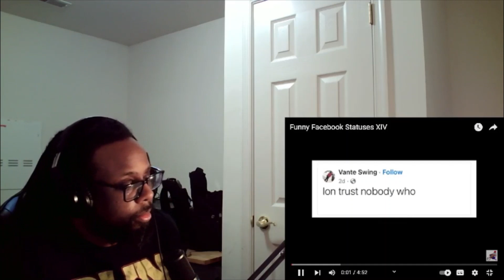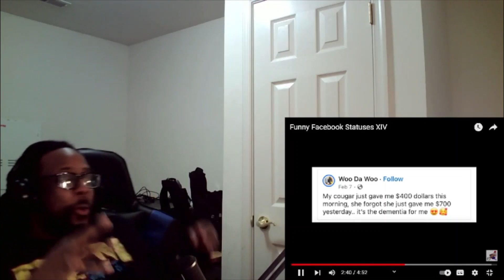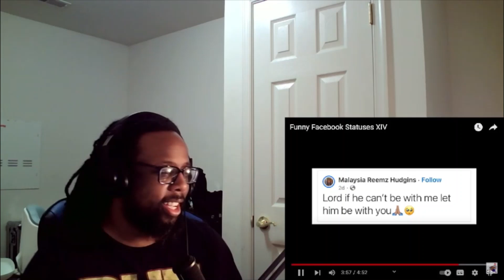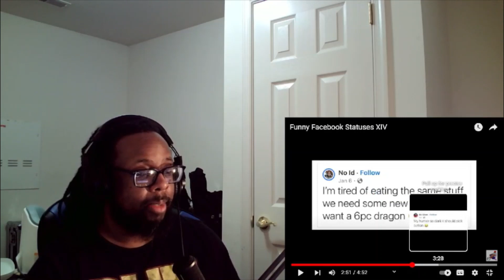Funny Facebook Statuses XIV BY Mentally Mitch (TRY NOT TO LAUGH) REACTION